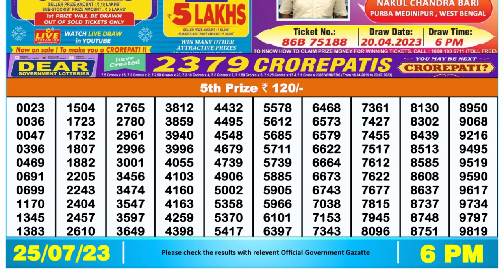🔴 Lottery Sambad Live 06:00pm 25/07/2023 Day Nagaland State Dear Lottery Result Pdf Download